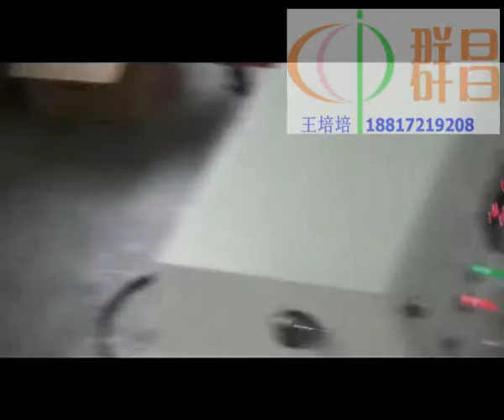CCP L type sealing shrinkage machinery for small boxes L sealer shrink packing machine